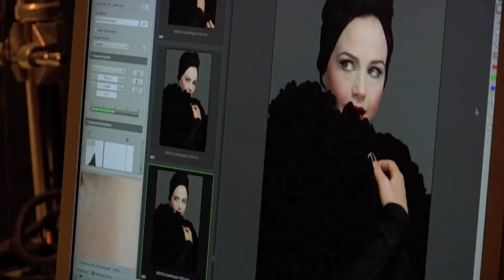NARS 15X15 - Behind The Scenes - Carla Gugino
An exclusive behind the scenes look at the making of the NARS 15X15 book.  Check out François Nars creating the makeup looks and photographing every portrait that appears in 15X15.  For more information and to purchase the 15X15 book, individual portraits and the series of photographic interpretations taken by each celebrity, The website will be live through December 12, 2009.